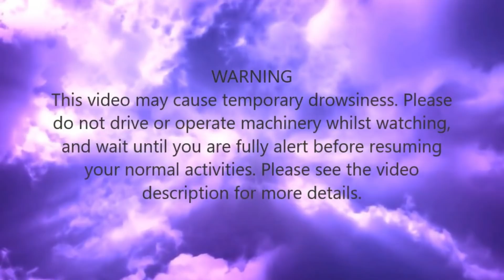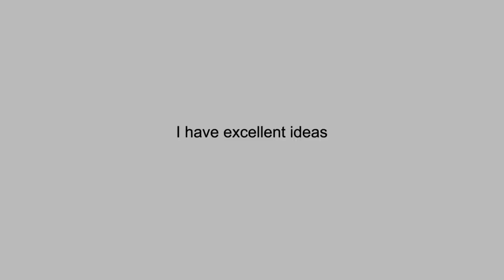Awaken Your Creativity - Flash Screen Subliminal Session - By Minds in Unison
Here is my website address, from where you can download MP3's and videos to help with a wide range of ailments and conditions

FAQ's

Q. How do the flashing affirmations work?

A. The speed of the visual affirmations in the videos make it very difficult for our conscious mind to process them. However, our subconscious mind is extremely sensitive to stimuli, and can absorb and store memories of everything that ever happens to us, including the flash screen affirmations in these videos.

Our subconscious mind records and remembers how we feel and respond to every different situation, so that over time we develop patterns of behaviour that become our ‘normal’ way of dealing with things, and are very difficult to change.

One way to re-programme our responses is to bombard the subconscious with positive affirmations, and trick it into absorbing the information as factual. The subconscious is the memory bank that holds all of our personal information, so the more positive information we can install into it, the greater the positive impact on our thoughts and behaviour.

Q. Do I need to try and read the words?

A. No, just stare at the centre of the screen and allow your subconscious mind to absorb the affirmations.

Q. Will this still work on a small phone or tablet screen?

A. Yes, as long as it’s a screen size that you’re comfortable using, then the effects will not be jeopardised.

Q. How close should I be to the screen?

A. The screen should be at the same distance you would use to watch a regular video.

Q. Do I need to use headphones?

A. It varies. Some people will only have to watch the video once, whereas others may need to watch several times over the course of a few days.

Q. At what volume should I play this video?

Q. What are the messages within this recording?

I am a creative person

I attract inspiration

I have excellent ideas

I am able to focus for long periods of time

I enjoy coming up with good ideas

I am an intelligent person

I think quickly

I learn quickly

My mind is extremely powerful

I am aware of how powerful my mind is

I can achieve anything I set my mind to

My mind is full of energy

I let my mind explore everything

I open my mind up to everything

I am a powerful person

I am full of positive energy

I am a motivated person

I can focus easily

I can think clearly at all times

I can concentrate for long periods of time

My creativity is flowing

I have amazing concentration

I am a very intelligent person

I come up with new ideas everyday

I am thinking of new ideas

I let my mind create new and amazing things

Credit line

Background music/video and sounds: from pond5 in accordance with Copyright Law.